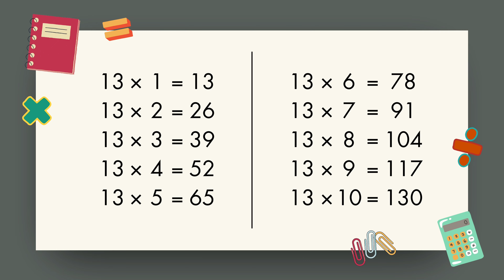Multiplication Table of 13 | Learn Table of 13 | Table of Thirteen | Learn Tables from 0 to 30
In this video, we'll be studying the Table of 13. 📚✨

Learning multiplication tables is a crucial step for all children, and we have an exciting collection just for you! We have tables from 0 to 30 uploaded on our channel, ensuring that your learning journey is smooth and comprehensive.

👶🏼 Perfect for kids and beginners
🧠 Boosts memory and math skills
🚀 Fun and easy-to-follow

📌 Why learn the Table of 13?
The table of 13 helps you tackle more challenging multiplication concepts and enhances your mathematical abilities. It improves problem-solving skills, builds a solid foundation for advanced math topics, and boosts overall math confidence and proficiency. Mastering the table of 13 makes handling larger numbers and complex calculations easier.

Enjoy learning, and keep practicing! 🌟

This video answers your queries like:
table of thirteen
learn tables
study tables
tables
multiplication tables
tables for kids
zero to ten tables
0 to 20 tables
tables 11 and 20
maths tables
tables maths
zero to twenty table maths
learn 0 to 10 tables
learn tables
table 12
table 13
tables 0 to 10
11 se 20 tak table
11 se 20 ka pahada
2 se 20 ka table
zero to twenty tables maths
all tables
table 13
0-20 tables
learn 13 tables
shaykh academy